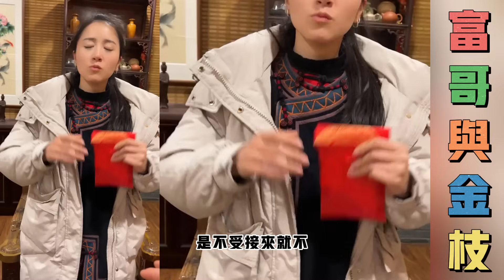金枝来富哥家见富哥妈妈，富哥妈妈给了金枝一个红包，金枝出来后才来出来看，原来都是钱好多，金枝紧张了，要回富哥家，把钱还给富哥妈妈… 【松哥】